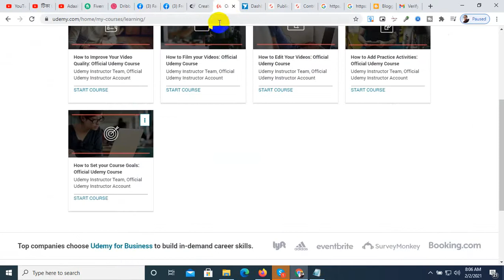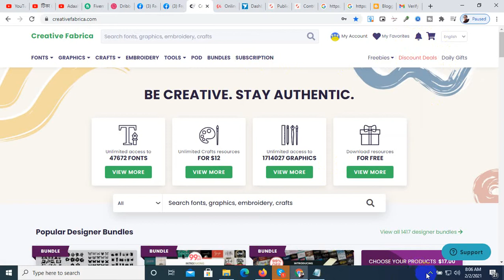Creativefabrica ll How to Create Creative Fabrica Contributor Account for Upload Files